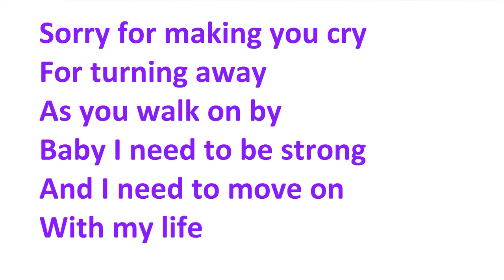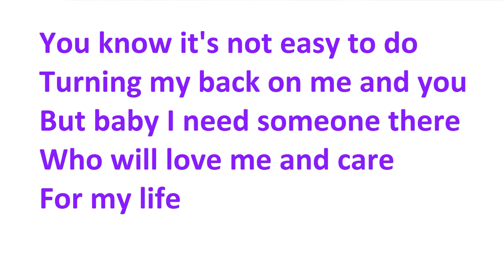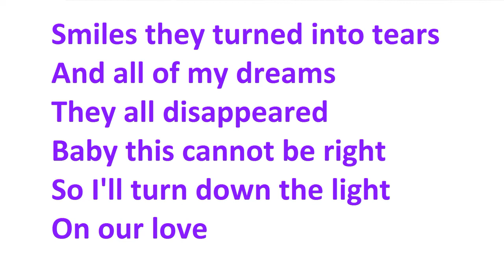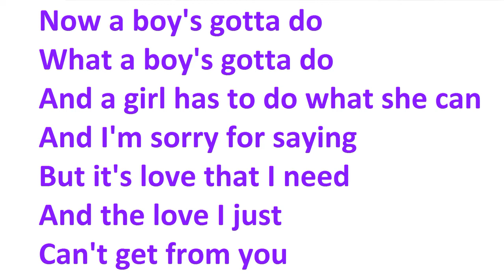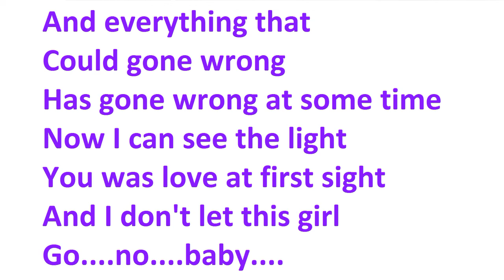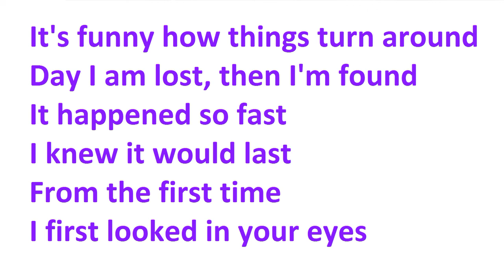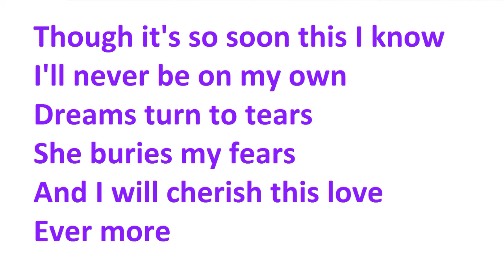A1- Cherish This Love- Lyrics